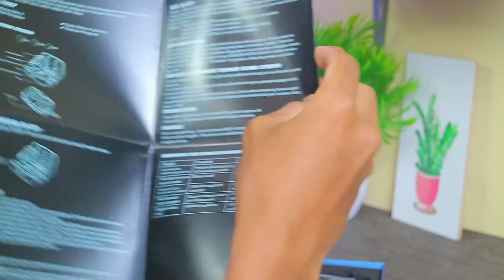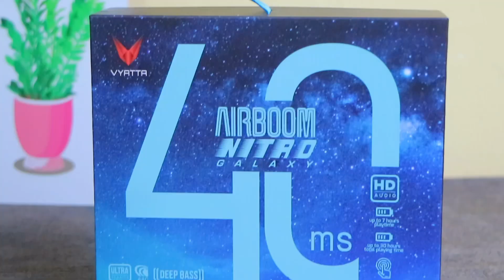TWS GAMING!! | AIRBOOM NITRO GALAXY BY VYATTA UNBOXING dan REVIEW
CP
LINK PEMBELIANYA